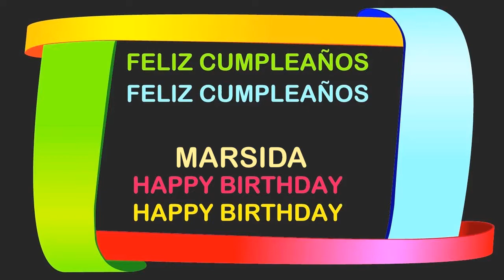Marsida Birthday Postcards & Postales